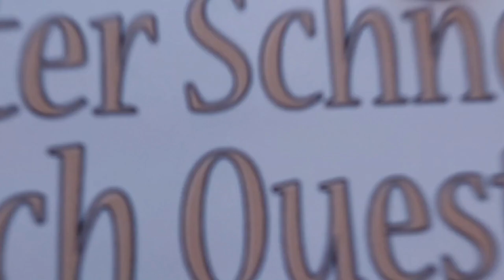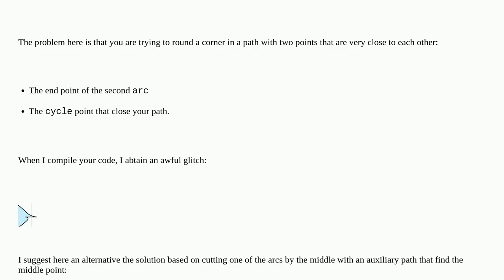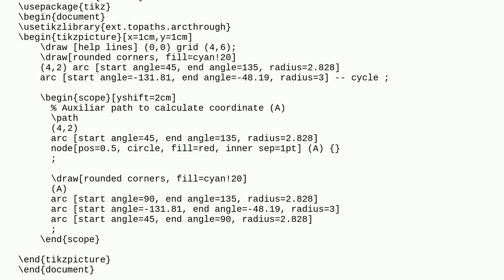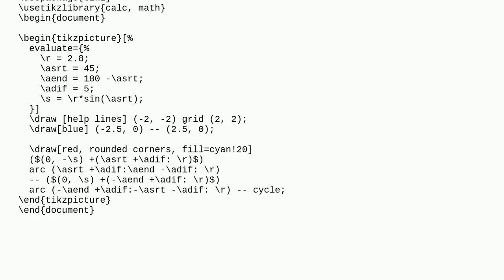Tex: how to connect start and end of two arcs with rounded corners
how to connect start and end of two arcs with rounded corners

A special thanks goes out to the community

  tikz-pgf arc